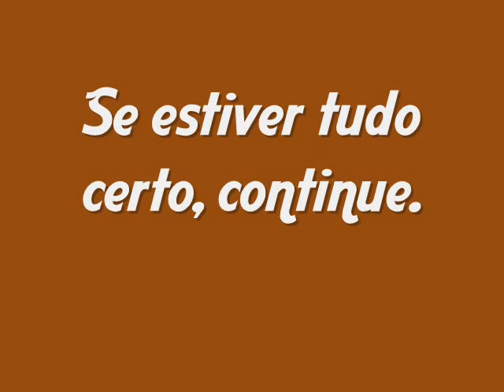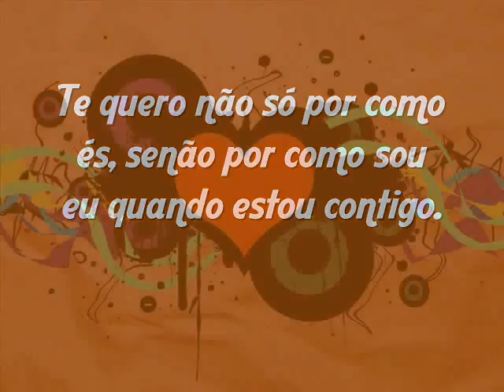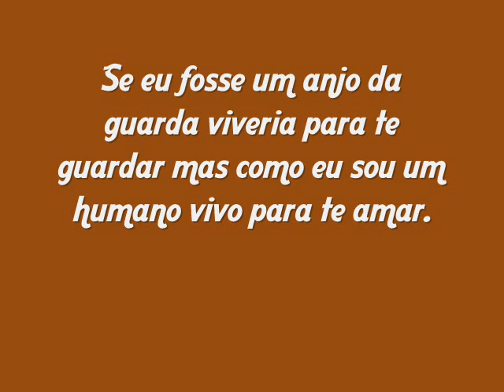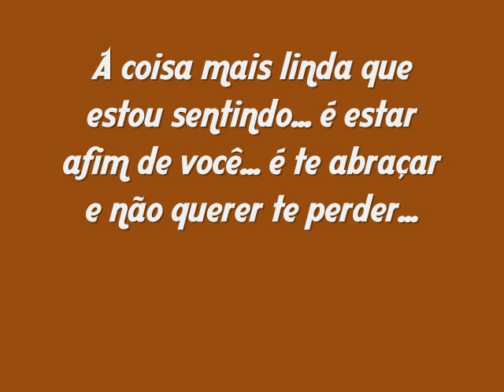Frases Românticas 3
A distância separa dois olhares mas nunca dois corações!